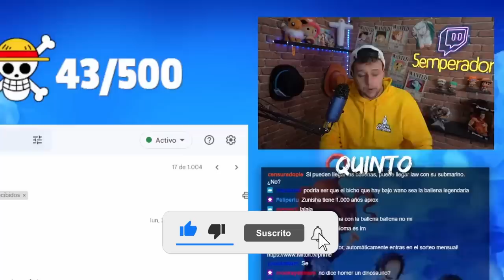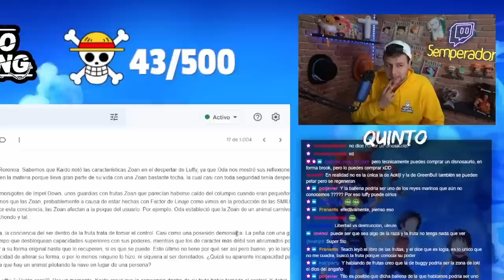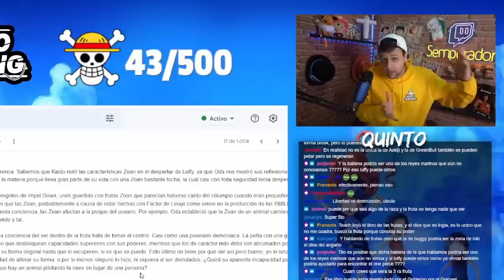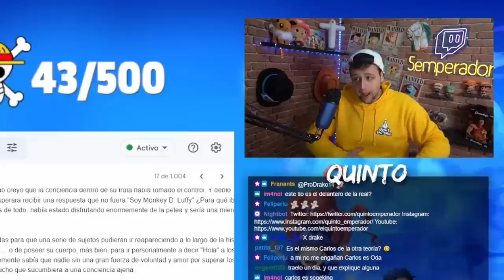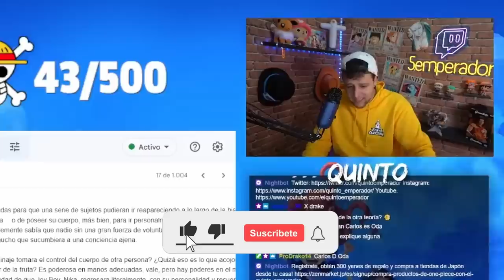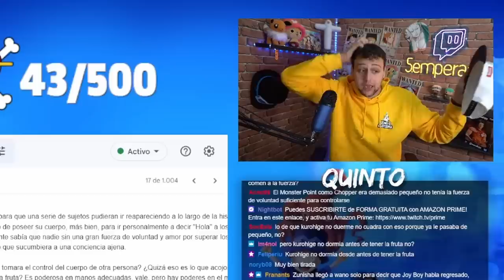LA VERDAD QUE DESCONOCÍAMOS DE LAS ZOAN AKUMA NO MI - One Piece Rincón del Nakama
Hola nakamas! Hoy os traigo un nuevo vídeo del Rincón del Nakama!